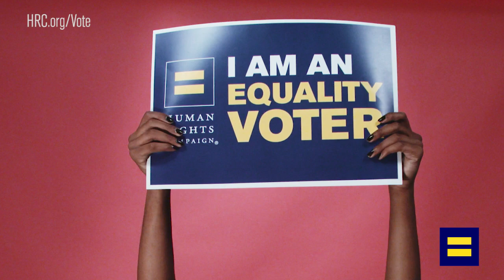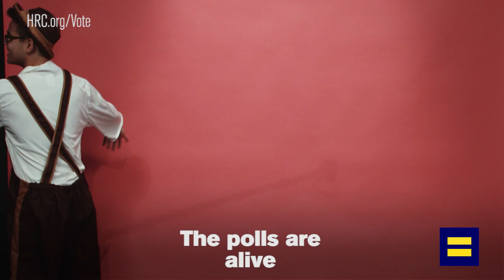These Pro-Equality Election Jingles Left Harvey Fierstein Speechless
Harvey Fierstein stopped by the Human Rights Campaign before opening weekend of his "Torch Song" revival on Broadway to workshop a few election jingles with HRC staff. We may not be headed to Broadway any time soon, but we're itching to go to the polls. Make a plan to vote for pro-equality candidates at HRC.org/Vote